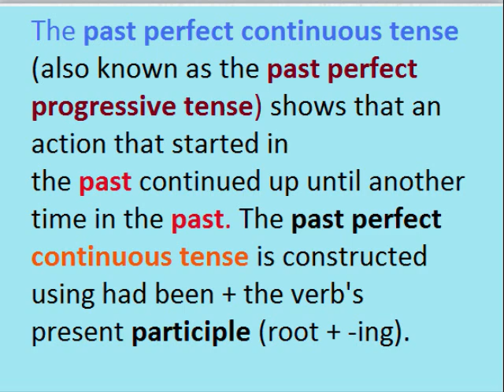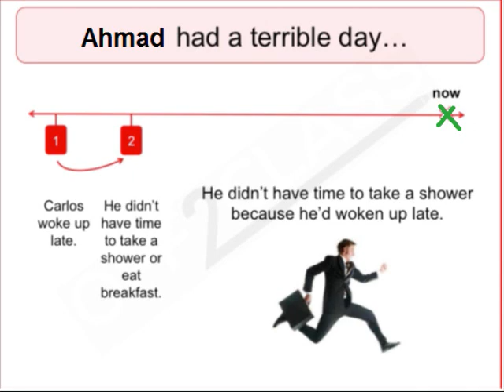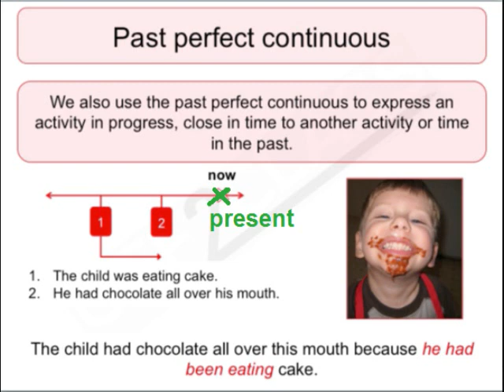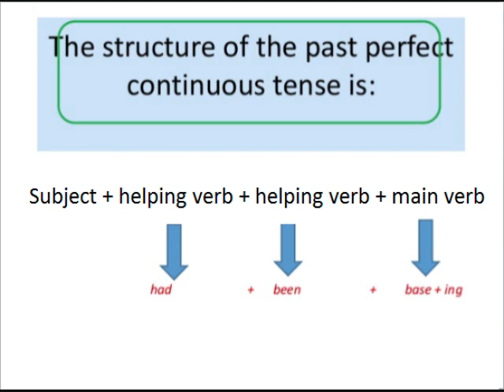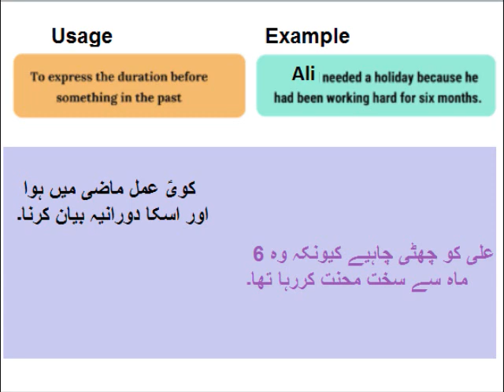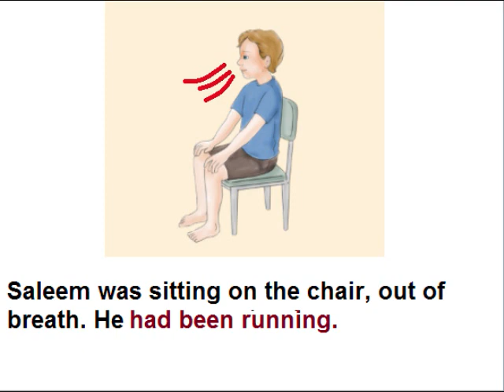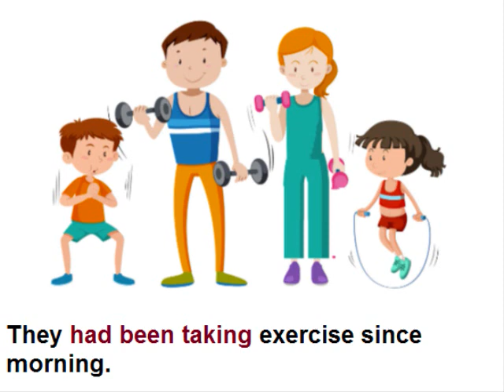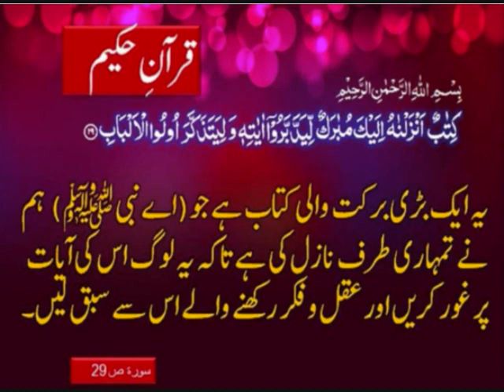Class 9 - English - Unit -9.13-All is not Lost/English grammar/past perfect continuous tense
Aao English seekhein, class 9 unit 9 13, English grammar past perfect continuous tense